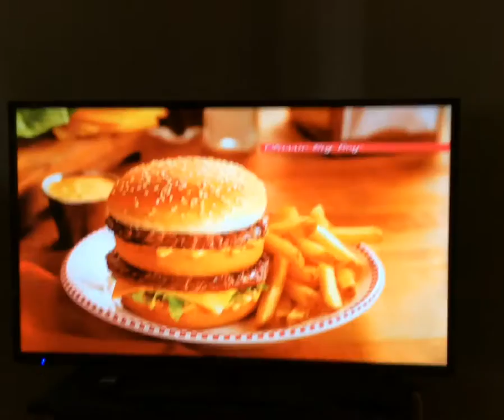Big Boy Commercial Classic Big Boy